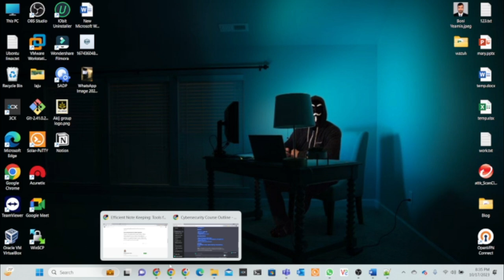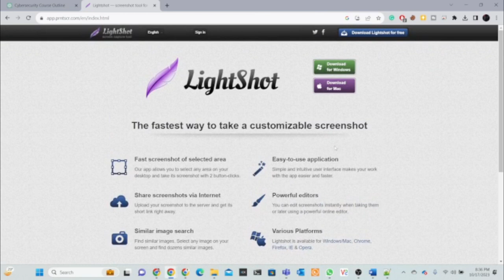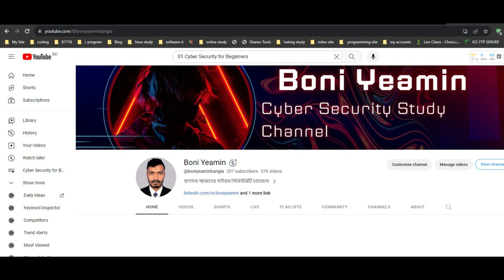Screenshots for the Windows || Cyber Security for Beginners || Boni Yeamin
Welcome to "Cyber Security for Beginners" with Boni Yeamin. In this episode, we're diving into the world of screenshots for Windows, a fundamental skill for those looking to bolster their online security knowledge. Screenshots can be valuable in documenting and troubleshooting cybersecurity-related issues, and this video will teach you how to take, save, and use them effectively in a Windows environment.

Key topics covered in this video:

Methods for taking screenshots in Windows.
Where to find and manage your screenshots.
Practical applications of screenshots in cybersecurity.
Join us on this educational journey as we explore how to use screenshots to enhance your understanding of cybersecurity.